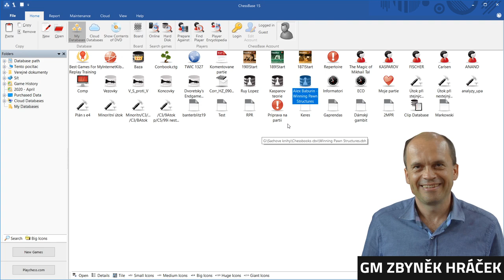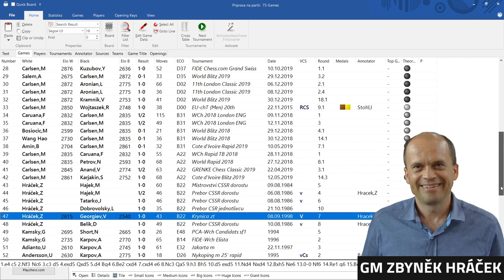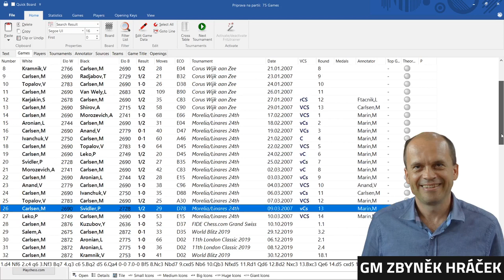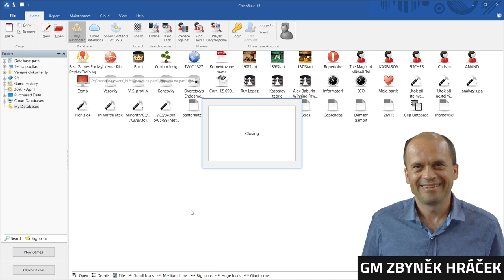Trénujte s mistry: Zbyněk Hráček - Příprava na partii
Další přednáška cyklu Trénujte s mistry, tentokrát s dlouholetým českým reprezentantem a kapitánem mužské reprezentace GM Zbyňkem Hráčkem.